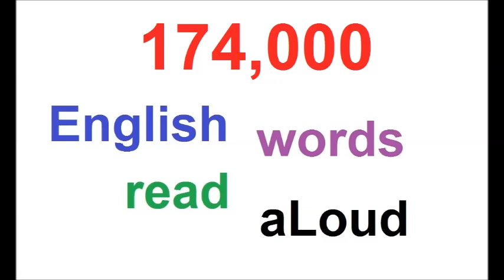174000 RANDOM ENGLISH WORDS AUDIO PART 13 OF 39